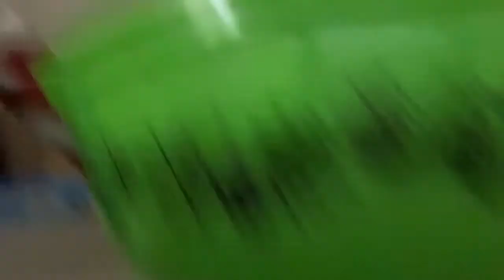Clean up lego toys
Hiii today I’m going to be doing my first Vlog!
I’m going to be cleaning up my lego toys!

This video contains no talking.